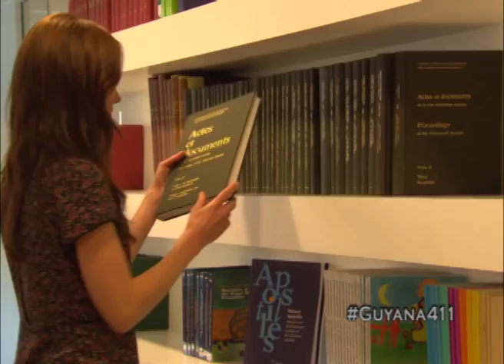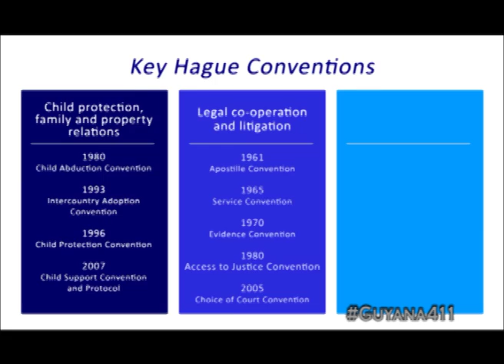Guyana 411 - July 22, 2016